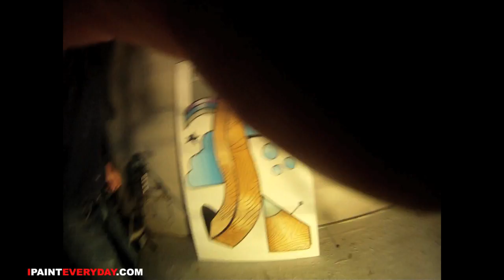stick : I PAINT everyday 486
Drawing is a form of visual art that makes use of any number of drawing instruments to mark a two-dimensional medium. Common instruments include graphite pencils, pen and ink, inked brushes, wax color pencils, crayons, charcoal, chalk, pastels, various kinds of erasers, markers, styluses, and various metals (such as silverpoint). An artist who practices or works in drawing may be called a draftsman or draughtsman.[1]

A small amount of material is released onto the two dimensional medium, leaving a visible mark. The most common support for drawing is paper, although other materials, such as cardboard, plastic, leather, canvas, and board, may be used. Temporary drawings may be made on a blackboard or whiteboard or indeed almost anything. The medium has been a popular and fundamental means of public expression throughout human history. It is one of the simplest and most efficient means of communicating visual ideas.[2] The relatively easy availability of basic drawing instruments makes drawing more universal than most other media.